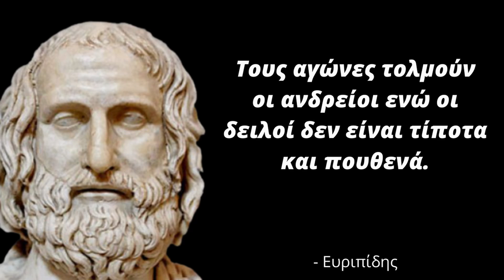40 ΦΙΛΟΣΟΦΙΚΑ ΑΠΟΦΘΕΓΜΑΤΑ του Ευριπίδη για τη ζωή και τον άνθρωπο! Ρητά - Σοφά Λόγια - Γνωμικά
Ευχαριστούμε!